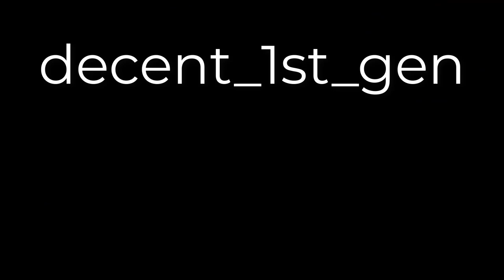How to Fix Dents Using a Hammer and Dolly (for beginners) (Paint Part 6)